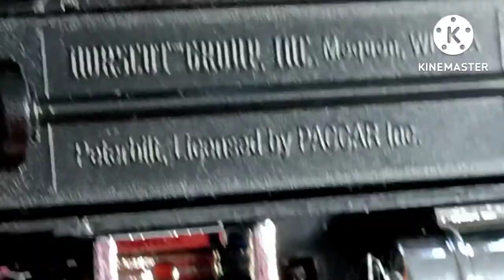Vehicles Accessories from my Knight Rider KITT Hot Wheels movie - 'no words from me!' - just music